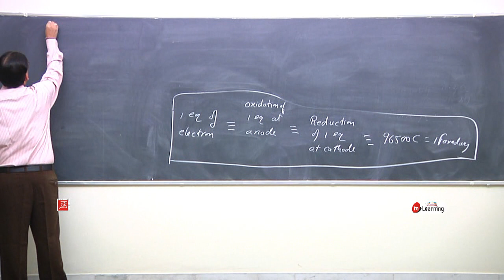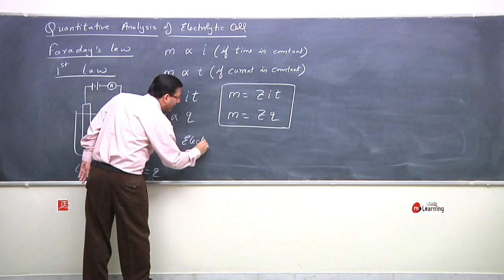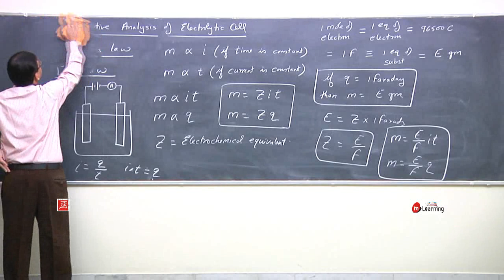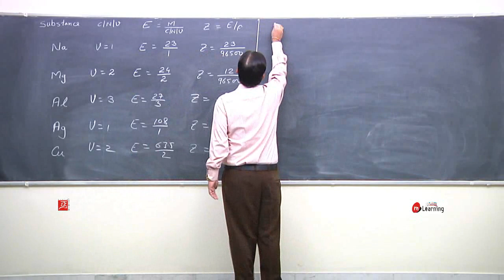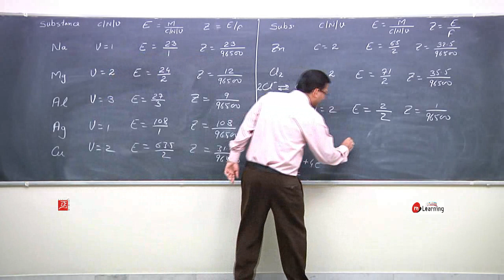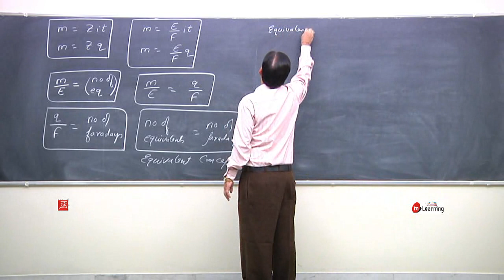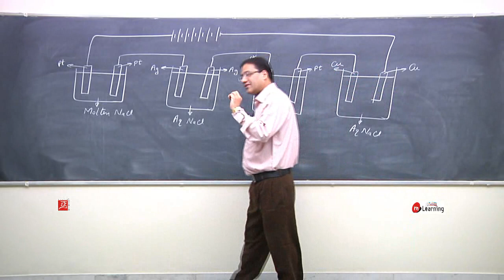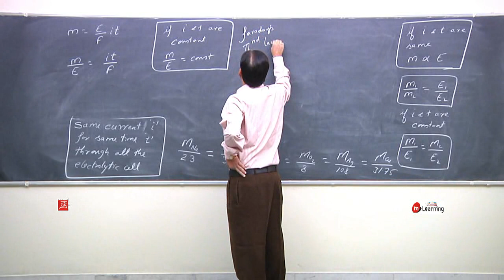Electrochemistry 11| Chemistry Class 12th | IITJEE | NEET